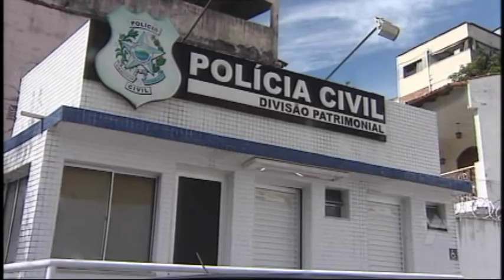TN 2ª Edição 16/ 02 /2018